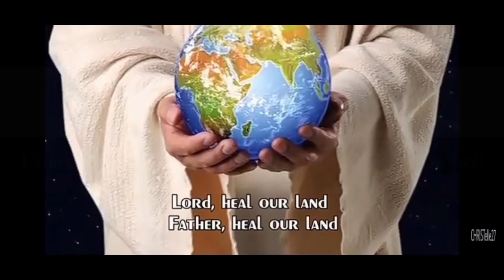My happiness in life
Due of  pandemic I feel so stress and I don't know what to do but since I'm a Plants lover I engaged my self to plant any different kind of plants.